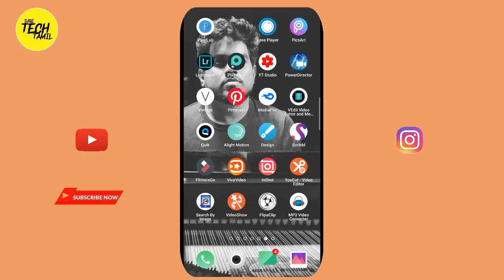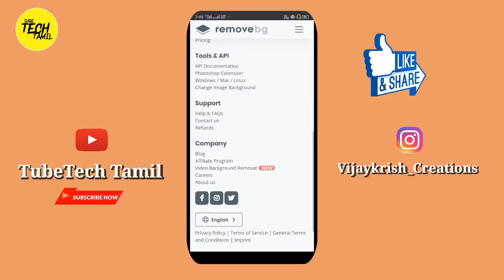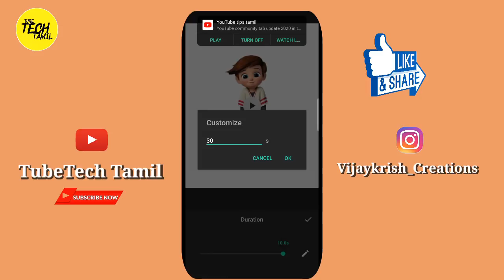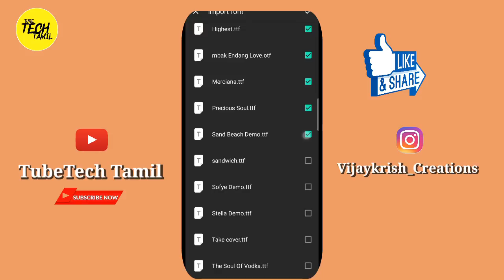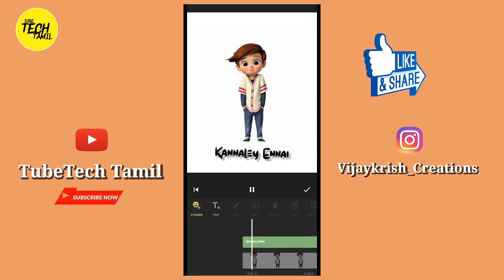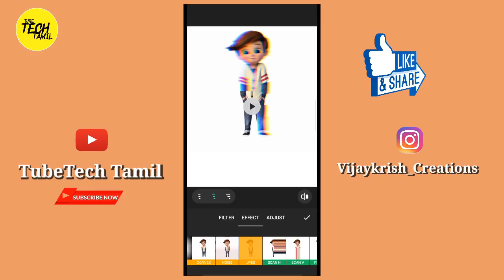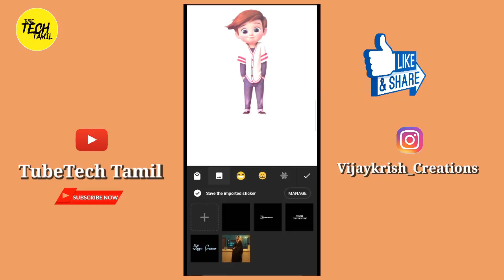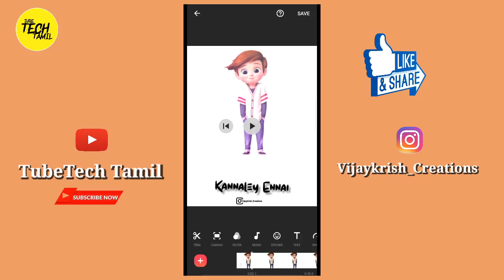New Viral WhatsApp status video editing in Inshot|Inshot video editing in Tamil| Mobile Video Edit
❌🚫Don't copy or Reupload this Tutorial video without my permission ❌🚫

😍 inshot pro Download Link 😍

Thanks for ur unconditional love and support 🙏keep Supporting 🙏

Inshot video Editing in Tamil,
Inshot  apk download,
Inshot video editing
Inshot pro download
Inshot apk without watermark,
Whatsapp status video editing in Tamil,
WhatsApp status video editing tutorial in Inshot,
Inshot custom fonts adding in Tamil,